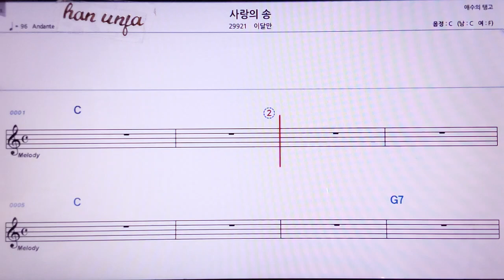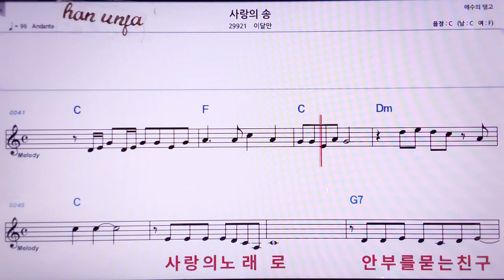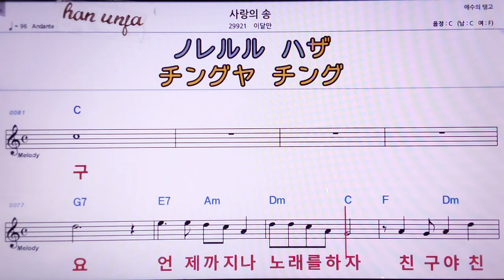💖사랑의 송/이달만 👍MR,노래방, 악보, 코드,Karaoke With Sheet Music